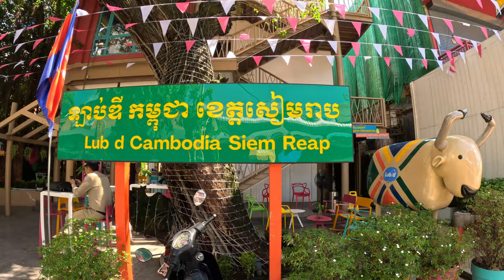Faire du vélo dans un pays pauvre. Je change mes plans. [EP 6]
À mesure que mon voyage avance dans le temps, j'apprends de plus en plus à être flexible et à adapter mes besoins. Quitte à changer complètement mes plans.

Faire du vélo dans un pays aussi pauvre est une expérience en soi.
Et pour vivre la meilleure des expériences, je décide d'aller dans des lieux authentiques à l'écart du tourisme de masse.

Le voyage à vélo permet aisément d'aller partout alors autant en profiter.

➡️ CAGNOTTE PARTICIPATIVE : Ici tu as la possibilité de me soutenir financièrement en faisant un don grâce à une plate-forme dédiée à cette effet.
Elle est basé en France, est gratuite et l'interface du site est en français.
Me soutenir financièrement m'aide à réinvestir dans du nouveau matériel pour une amélioration toujours plus poussé de mes contenus ➡️

➡️ QUI SUIS-JE?

Je m'appelle Benjamin, originaire du Loiret☺️

En 2019 j'ai quitté la France pour la Nouvelle-Zélande dans le cadre d'une permis "Vacances travail" d'une durée d'un an.
Je me suis découvert une passion pour le cyclotourisme en voyageant essentiellement l'île du sud de cette incroyable pays.
De retour en France, j'ai investi dans un bon vélo et j'ai remis le couvert en Australie cette fois-ci.
Depuis, je parcours le monde avec ma bicyclette.

Je veux te montrer que l'on peut voyager de façon différente et respectueuse de l'environnement tout en découvrant ce que le monde peut nous offrir.
Rencontres, cultures, paysages et quotidien du voyage à deux roues seront au programme de mes vidéos.

🎤SON
Micro Saramonic blink 500 :